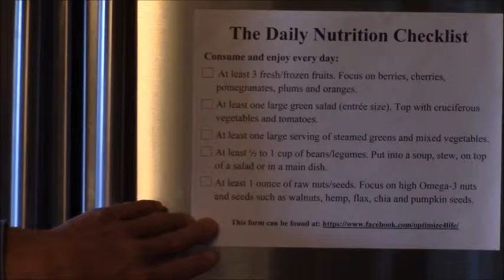CCDP - The Daily Nutrition Checklist (8)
A checklist to help guide your daily food choices by Jay Sutliffe, PhD, RD